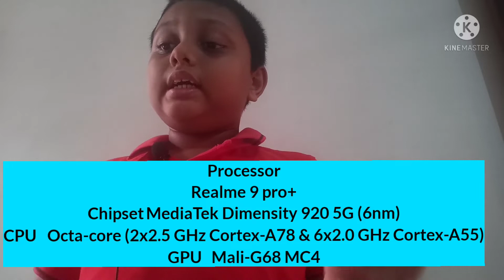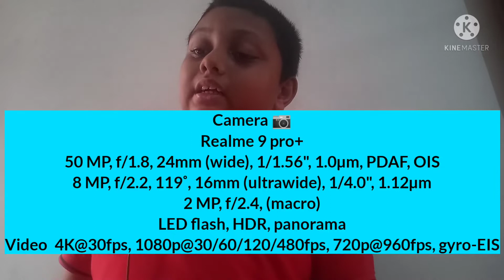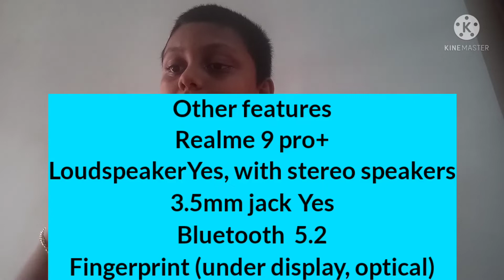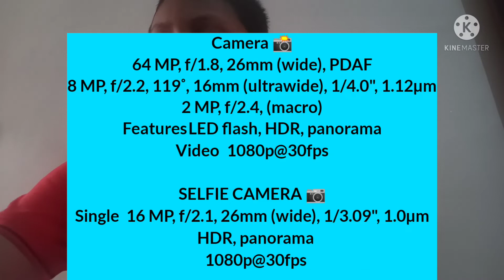Realme 9 series specification and my opinion